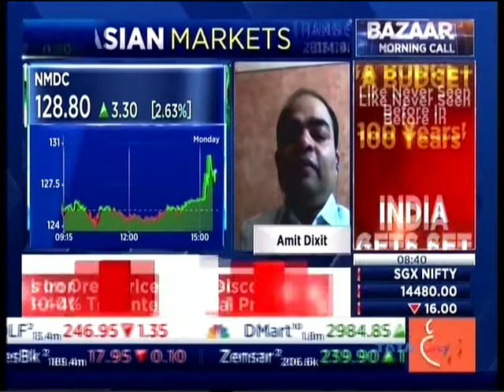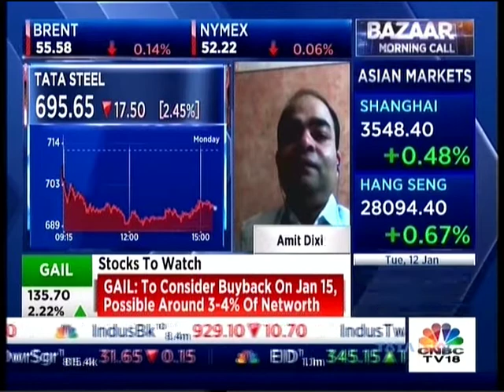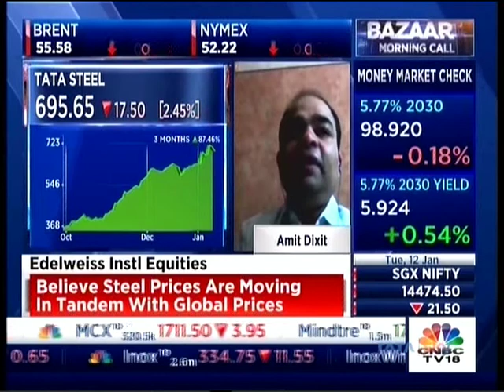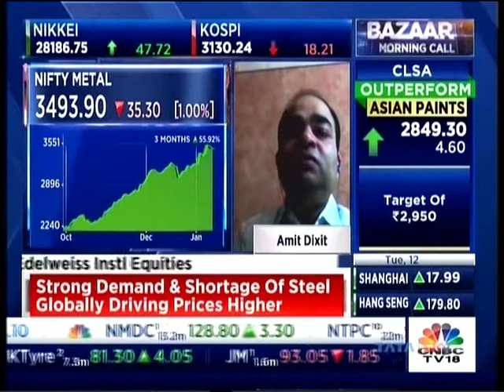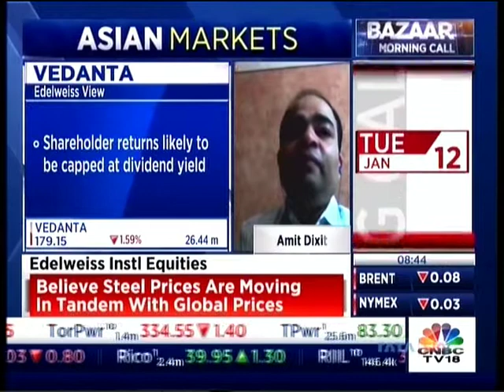Mr Amit Dixit Edelweiss Instl Eq CNBC TV18 Bazaar Morning Calls 12 Jan 2021